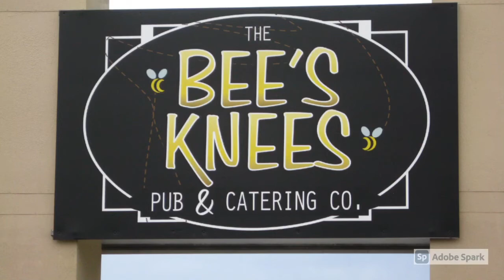시애틀 사람이 / Idaho falls